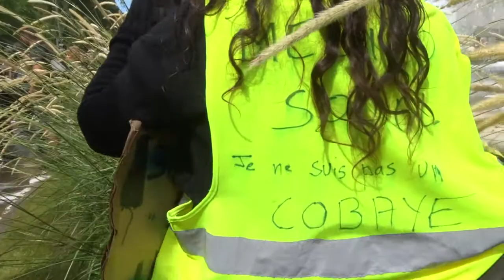2021 PontdeNeuilly no.4